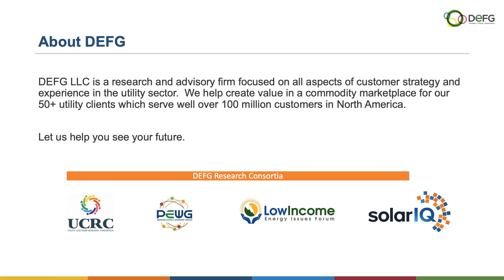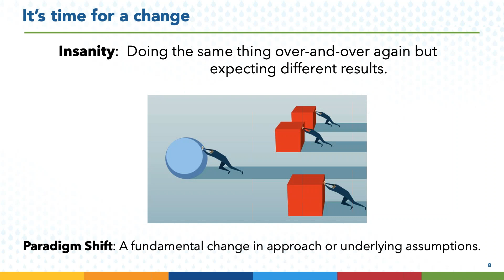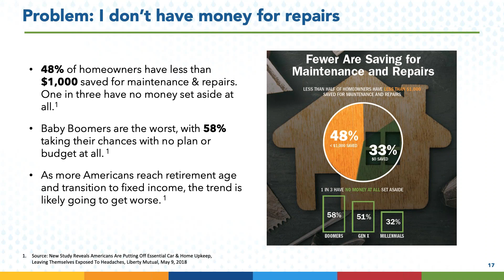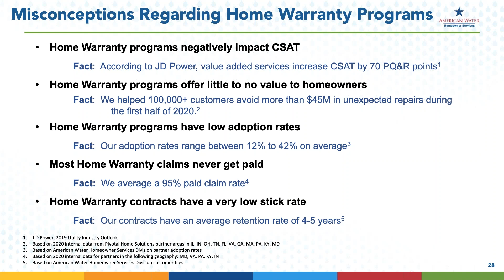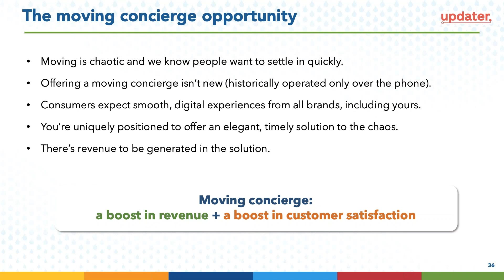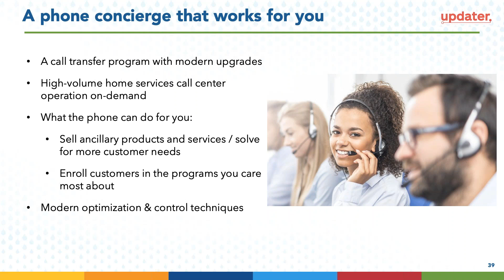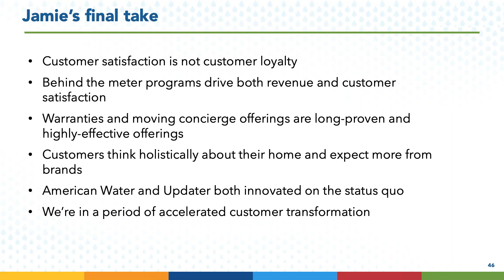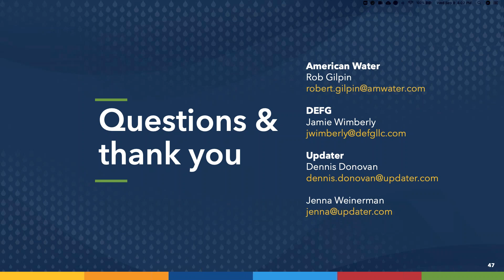Leveraging Beyond the Meter Programs to Boost Revenue and Customer Satisfaction